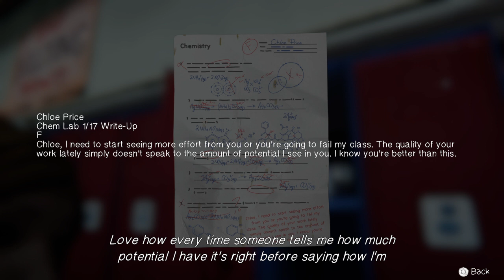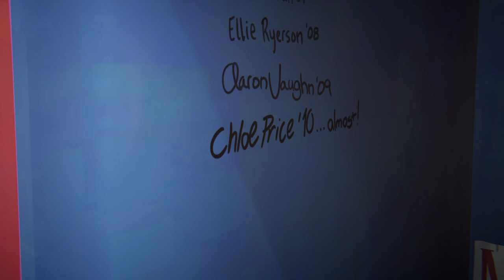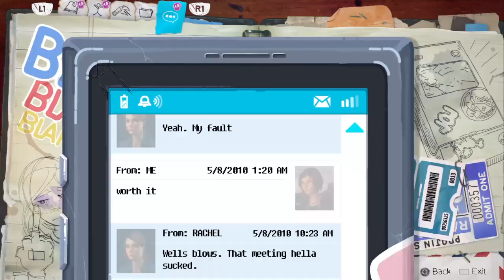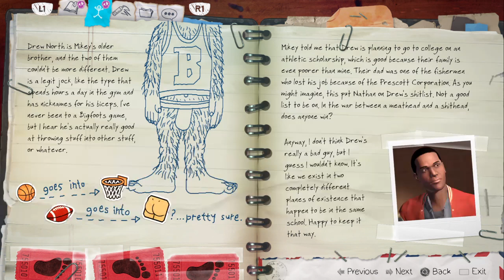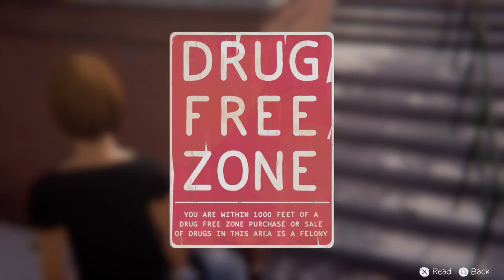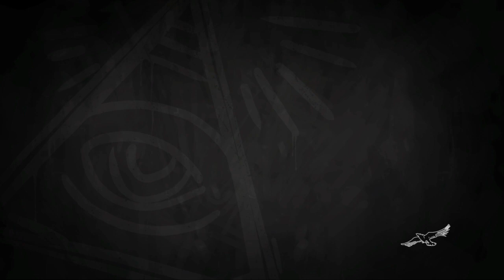Life Is Strange: Before the Storm Episode 2 - Part 1: Burn Baby, Burn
Rachel's district attorney father, James Amber, is not who he appears to be. Rachel got upset on her skip day with Chloe because they saw him with another woman who is not Rachel's mother, Rose. Now Rachel is so upset that she has caused a forest fire in the middle of fire watch season with the intensity seemingly fueled by her anger. And to make matters worse, Chloe and Rachel have to see Principal Wells because they skipped yesterday.